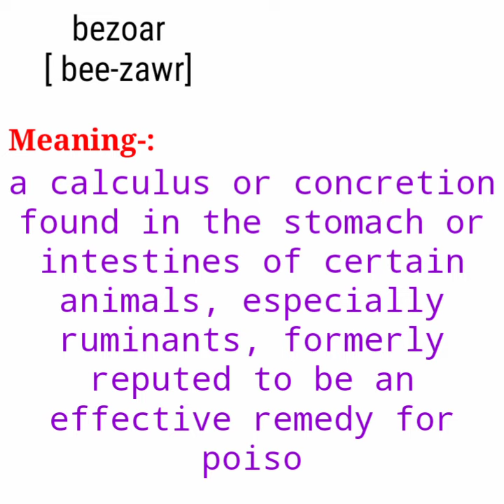bezoar meaning in hindi। how to pronounce bezoar। English tutorial by p.k cat